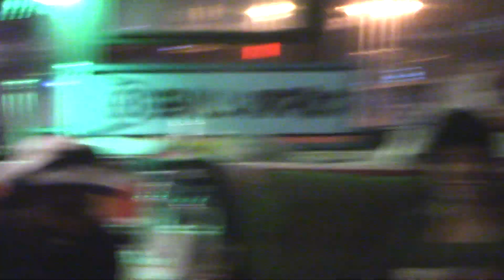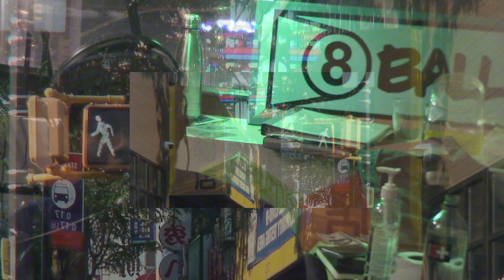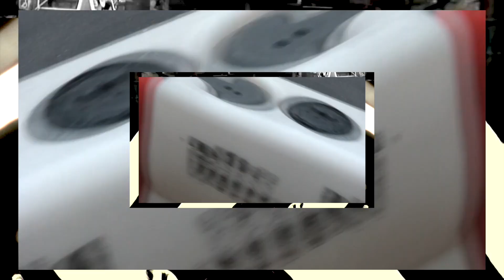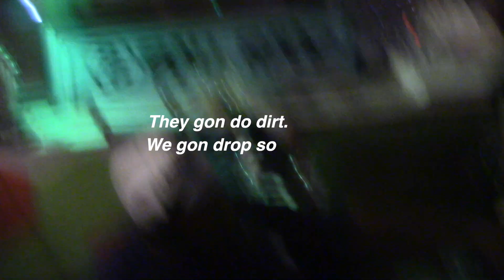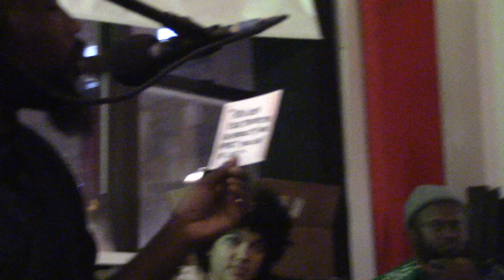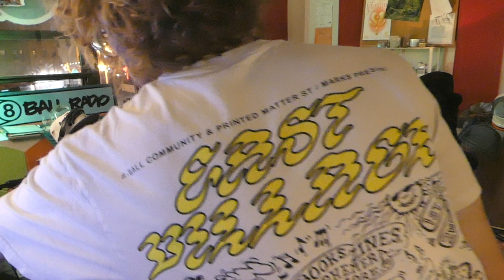8 Ball Underground Sessions - Nakama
Produced in 8 Ball's Studio in NYC
Filmed by Oscar Hallas
Edited by Nuala Sanchez